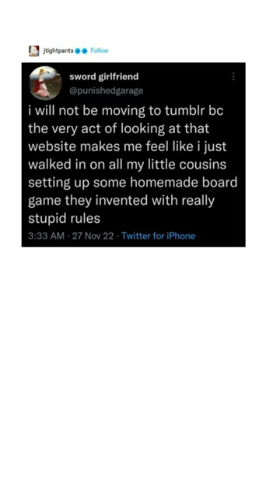Homemade Board Game